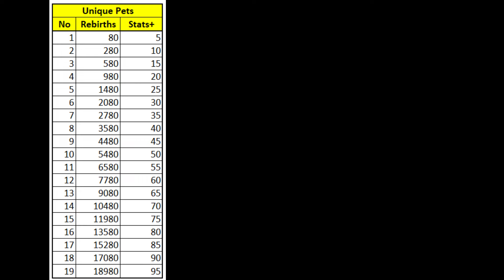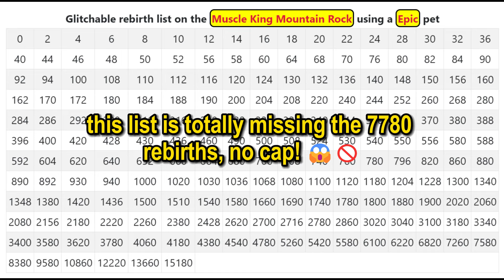Yo, the 7780 rebirth glitch just hooked me up with 60 stats points! 🎮🔥 | Roblox Muscle Legends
Hey guys, the 7780 rebirth glitch is droppin’ 60 stats points every run, totally worth it. See for yourselves! 🚀🎮

Information about my games activities is in this group